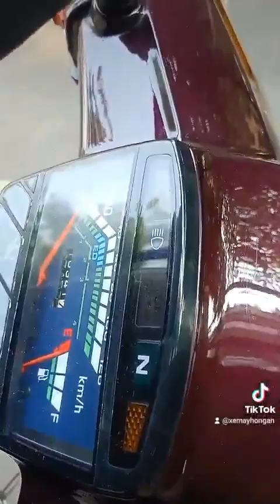AE CẢ NHÀ QUA ỦNG HỘ THÊM KÊNH MỚI HỒNG AN XE MÁY @ NHÉ MỌI NGƯỜI . Có đường Link dưới bình luận.